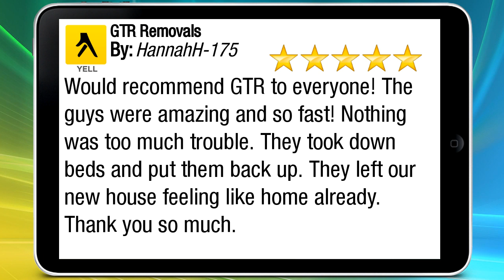GTR Removals London Incredible 5 Star Review by HannahH-175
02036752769 GTR Removals London reviews
5 Star Rating

Would recommend GTR to everyone! The guys were amazing and so fast! Nothing was too much trouble. They took down beds and put them back up. They left our new house feeling like home already. Thank you so much.

GTR Removals
Unit 16
London
NW2 7HJ